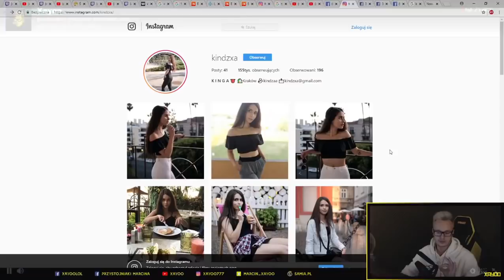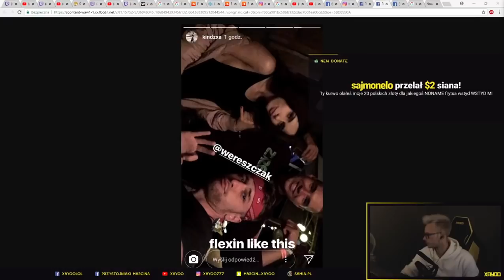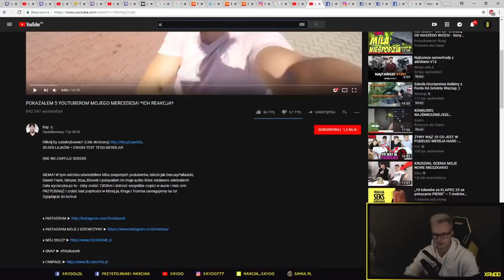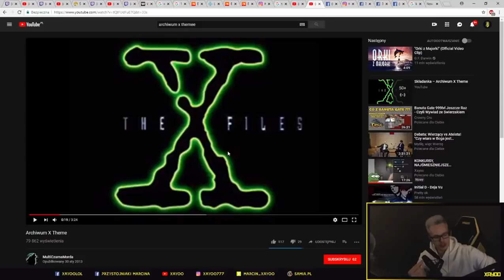KINGA ZDRADZA FRIZA! XAYOO KOMENTUJE